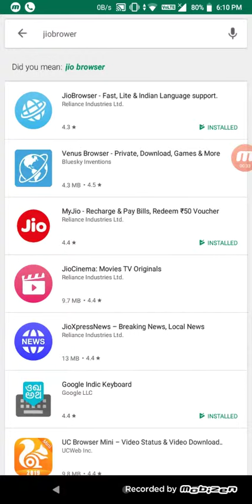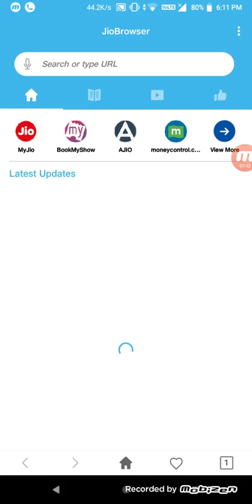World's first app | दुनिया का सबसे पहला एप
I have brought an application in this video today or the application is yours when you can use it like a Chrome browser, then in the application you only add whatever you have to search in the search box and later you will get the result. Whatever you can download, you can download movies, you can download music, whatever you need, you can do all this work from this app. I hope you like this video.